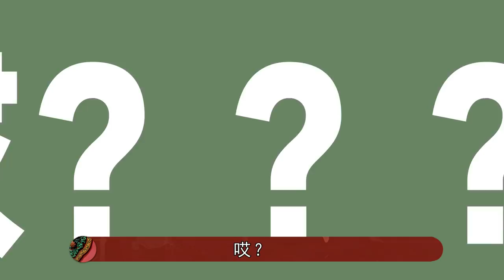甄嬛果郡王暗中私通缠绵，苏培盛却为何没告诉皇上？这一步果然太高明了。【九月清宫】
在我们的视频中，以电影或纪录片为主导，绝对不会包含成人内容。《後宮甄嬛傳》官方正版全集線上看請到GTV八大劇樂部 皇上至死不知，苏培盛早知道甄嬛果郡王有私情，却为何没告诉他？

甄嬛果郡王暗中私通缠绵，苏培盛却为何没告诉他？这一步果然太高明了。